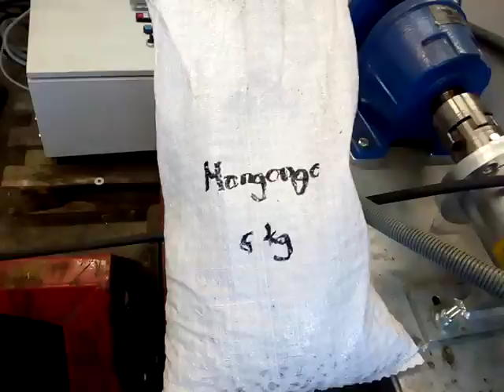Mongongo nuts works good 1 20170213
TabyPressen from Sweden pressing Mongongo nut Works good,. little too dry nuts 5.5%. I think 8% is better . Type 55